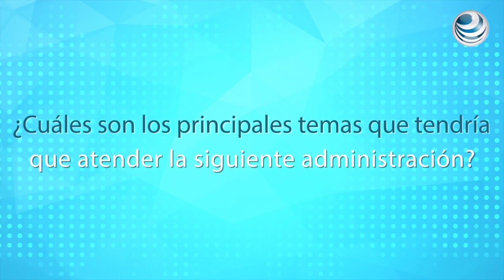Entrevista con Eduardo Osuna- Bancomer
Previo a la 81° Convención Bancaria tuvimos la oportunidad de platicar con Eduardo Osuna- Director General de BBVA Bancomer.